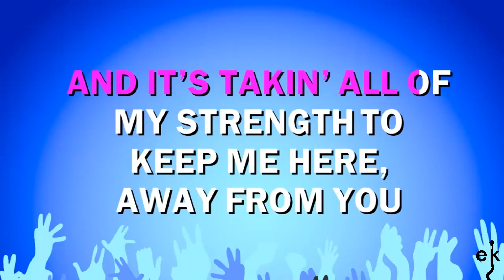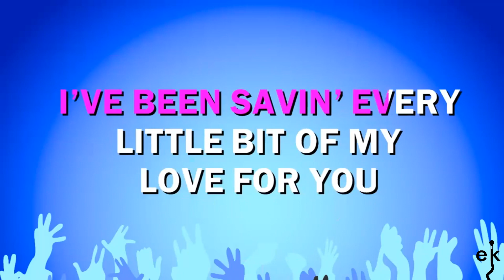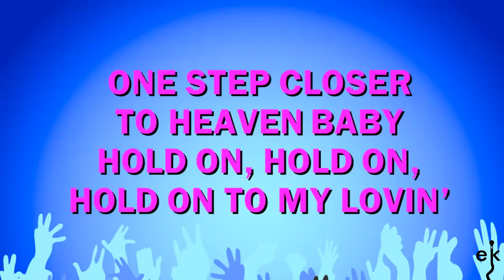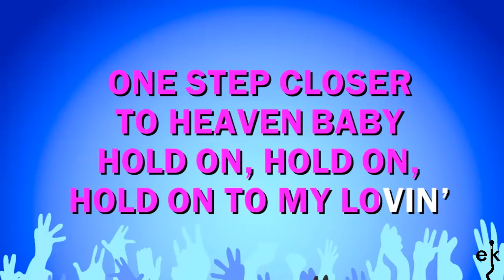One Step Closer - S Club Juniors (Karaoke Version)